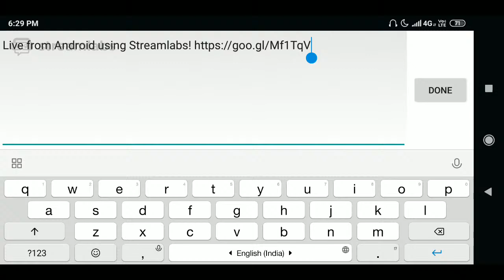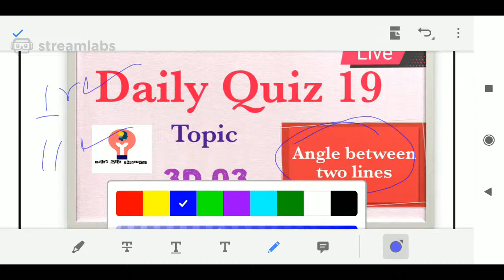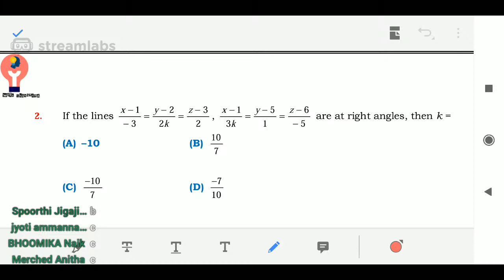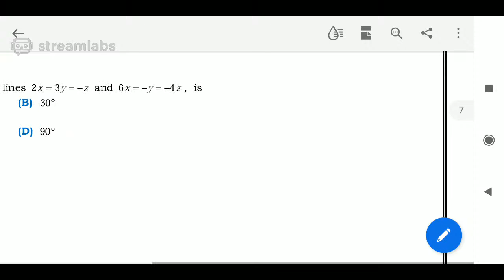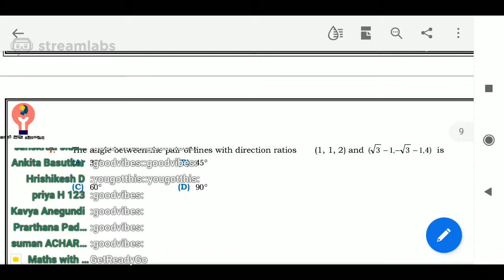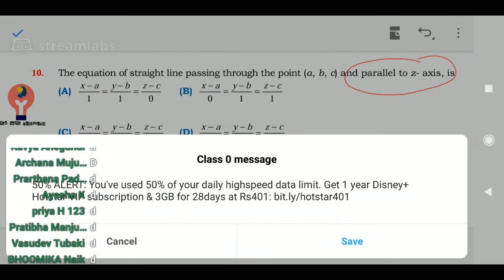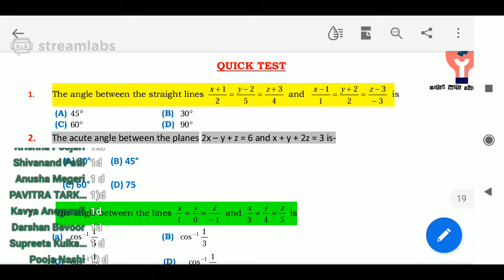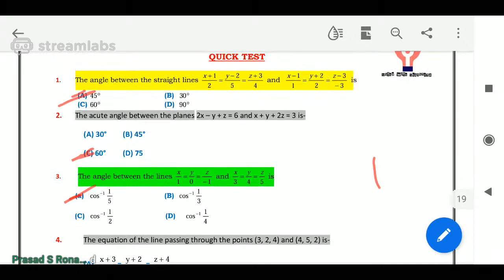Daily Live Quiz 19 || 3D 03 | Angle between two lines || KCET & JEE Discussion | Useful for KCET Pre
Daily Live Quiz 19 || 3D 03 | Angle between two lines ||